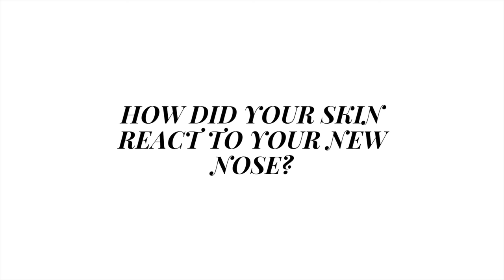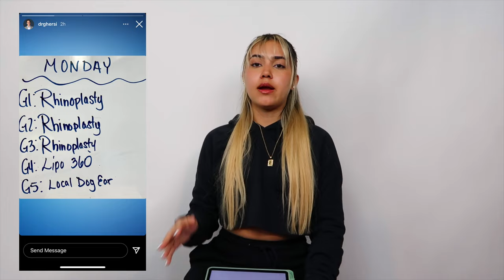I GOT A NOSE JOB... MY EXPERIENCE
This was my nose job experience. I'm pleased everything went smoothly. This is such a personal topic, but I'm so grateful to be able to share it with you all. Many of my Instagram friends have asked me questions about my nose job experience, so I decided to share it with you all on my channel. You've all been so sweet, and I wanted to express my gratitude for your unconditional support for my decision to have a nose job.